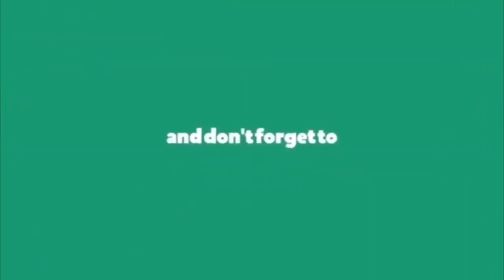పేపరోళ్ళు..టీవీలోళ్ళు.. కేసీఆర్ సెటైర్ || CM KCR Satirical Punches on Media || Cm Kcr Funny Speech